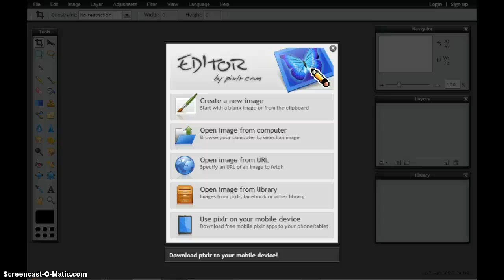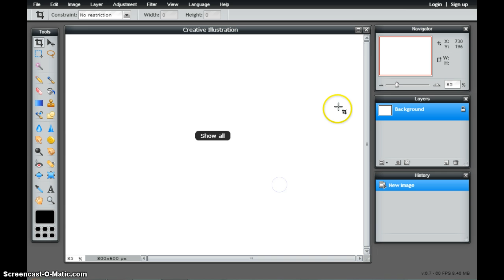Starting from Scratch - Asjusting Canvas Size